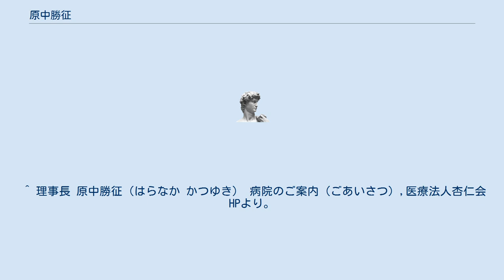原中勝征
原中 勝征（はらなか かつゆき、1940年4月15日 - ）は、日本の医師。
医学博士（東京大学、1975年）。
18代日本医師会会長。
 1940年、福島県浪江町生まれ。
1966年、日本大学医学部卒業。
1967年東京大学医学部に入局。
日本大学医学部客員助教授を経て、1977年アメリカ・スローンケタリング癌研究所客員研究員となる。
1980年東京大学医科学研究所内科医局長、1990年東京大学助教授、1991年医療法人杏仁会大圃病院理事長・院長、1993年社会福祉法人筑圃苑理事長を歴任。
真壁郡市医師会副会長、茨城県医師会理事を経て、2000年茨城県医師会副会長、日本医師会代議員。
2004年茨城県医師会会長を歴任。
民主党との間で蜜月を構築し、医療政策へ影響力を与え、日本医師会理事を経て、民主党政権下である2010年から2012年まで第18代日本医師会会長を務め、2010年に行われた参議院選挙においては、民主党より同窓（日本大学医学部）である安藤高夫を擁立した。
また、日本会議代表会員を務める。
2017年4月、旭日重光章を受章。
 ^ 理事長 原中勝征（はらなか かつゆき） 病院のご案内（ごあいさつ）,医療法人杏仁会HPより。